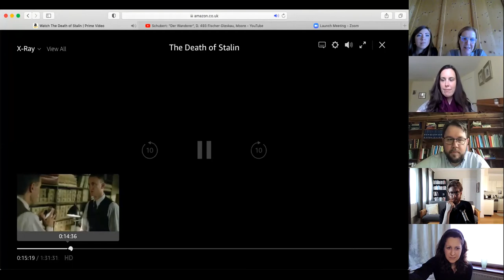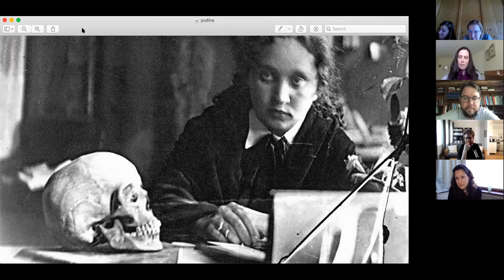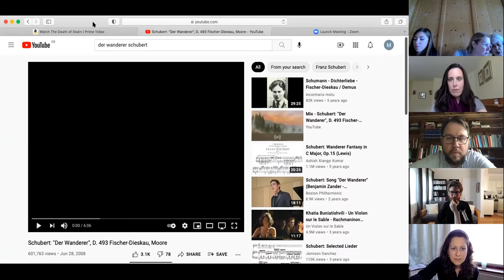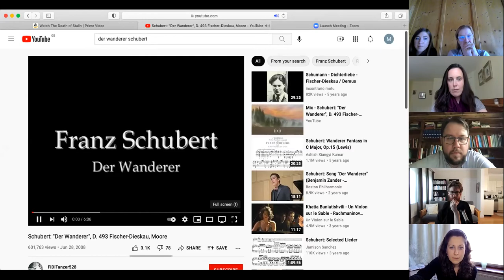IRMS'21 - Maria Razumovskaya, Maria Yudina and the Un-gendering of Vulnerability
Maria Razumovskaya, Maria Yudina and the Un-gendering of Vulnerability.
Institute for Russian Music Studies 2021 Conference, July 16.
Session: Utopia and Dystopia in Russian Music.
Chair: Emily Frey, Brandeis University, USA.